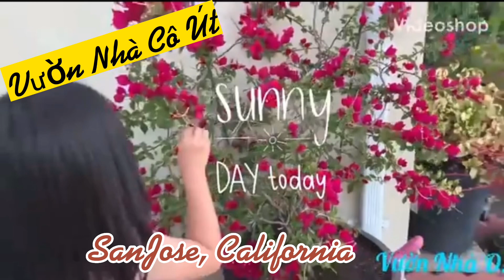Your house-My house has a lot of fruit already! Nhà Anh-Nhà Em Trái Cây Đã Nhiều Rồi